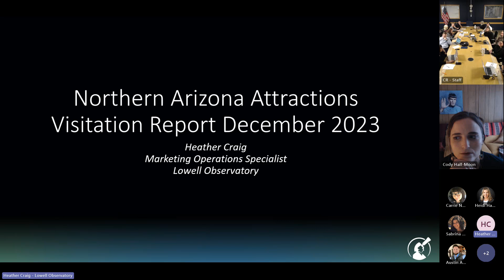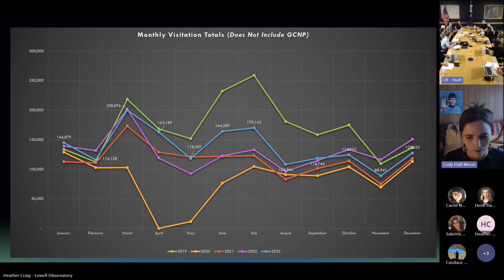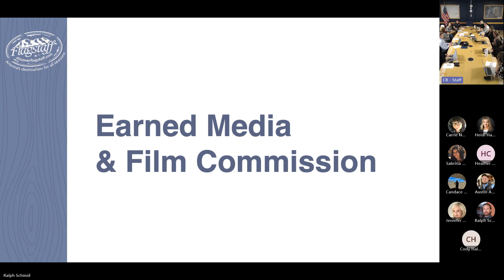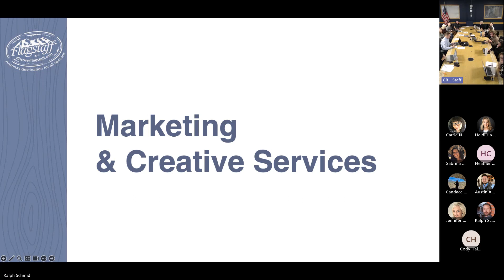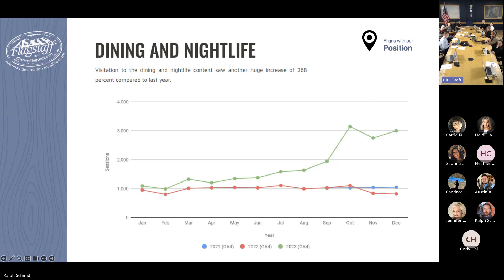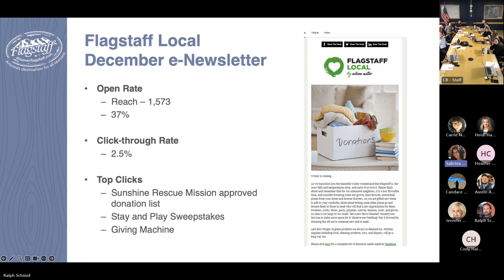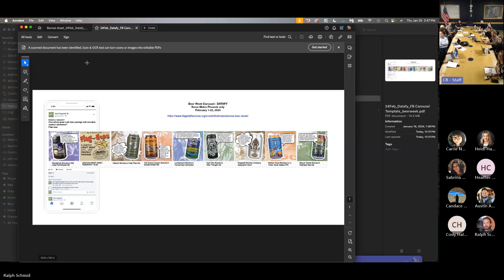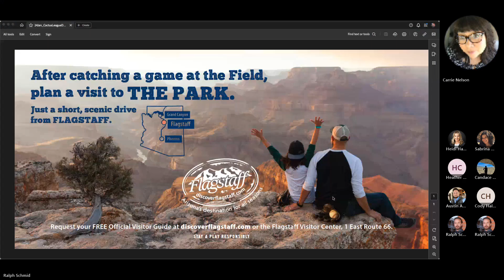Flagstaff Tourism Commission Meeting - January 25, 2024